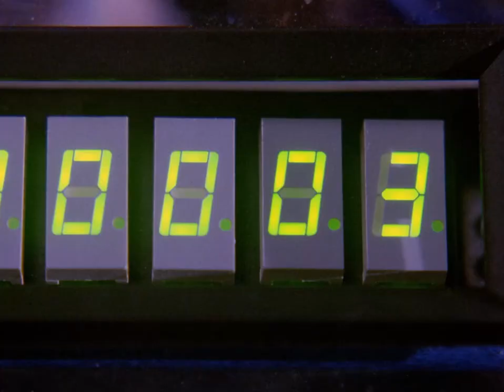MacGyver (1987) Hell Week REMASTERED Bluray Trailer #1 - Richard Dean Anderson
THE COMPLETE SERIE ON BLURAY 😀